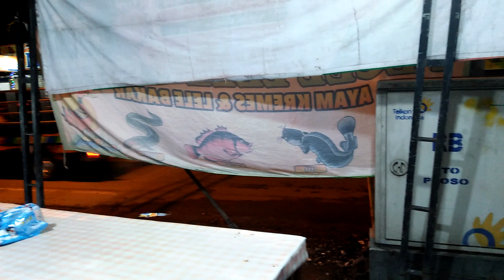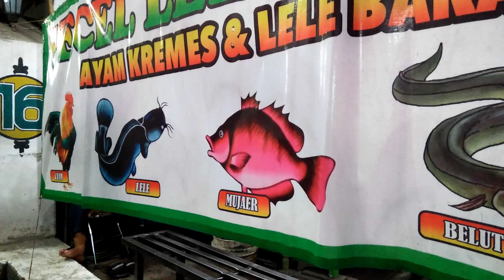MURAH POOL!!!SAMBELAN MUJAIR TERENAK DI JOMBANG@nasbungenakkuliner7243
kuliner malam sambelan yang ada di depan toko tirta.trima kasih#tempepedas
sambelan iwak kali mbak suci